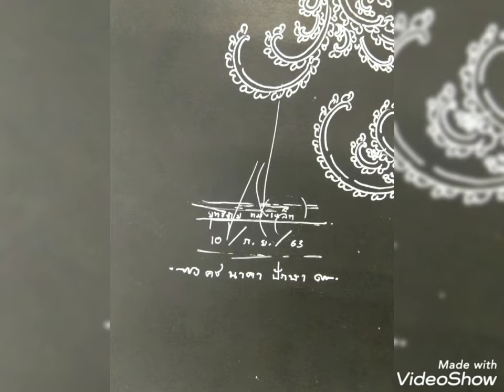คช นาคา ปักษา แรงบันดานใจการสร้างงานมาจากลายผักกูดพระปรางค์สามยอดเมืองลพบุรี ครูโน๊ตลพบุรี